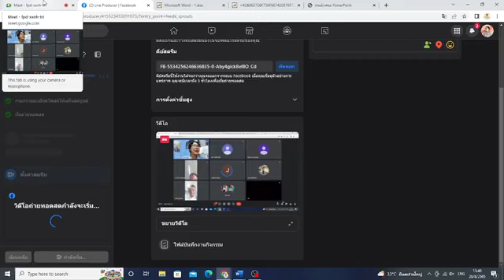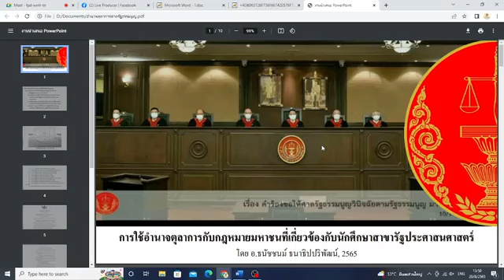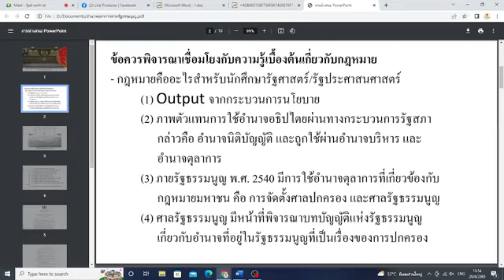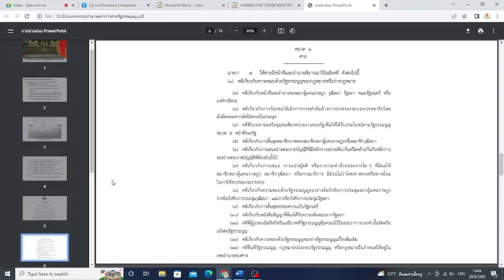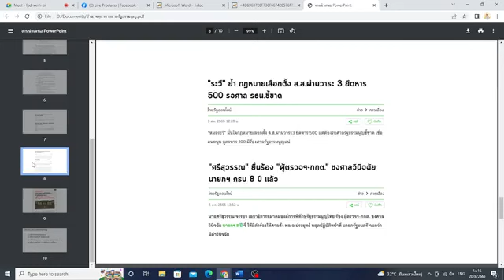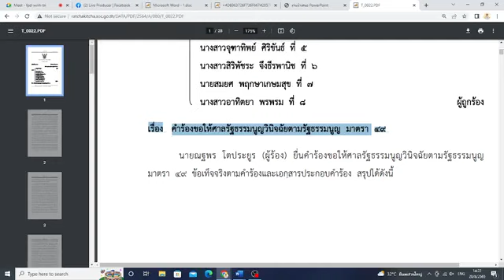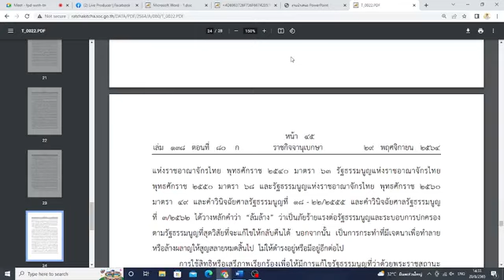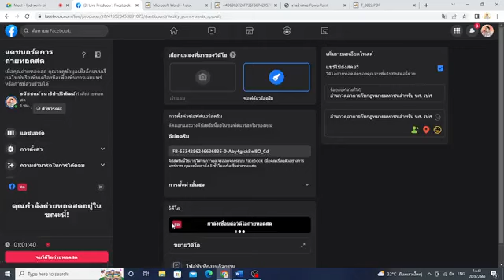อำนาจตุลาการกับกฎหมายมหาชนสำหรับนักศึกษารัฐประศาสนศาสตร์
เสริมความรู้วิชาความรู้เบื้องต้นเกี่ยวกับกฎหมาย (สำหรับ นศ.รปศ, บรรยาย 2565)